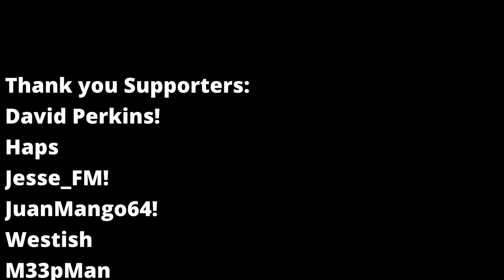When The TURKEY HITS JUST RIGHT In Super Auto Pets!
Orca is my favorite bird by far. I havent done a scum turkey/parrot build in so long. Is it still extremely powerful??